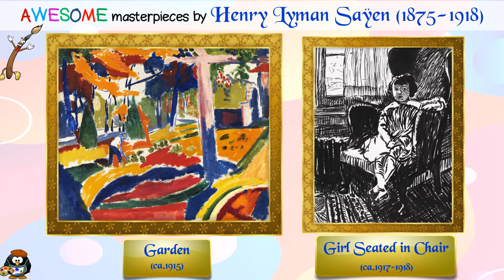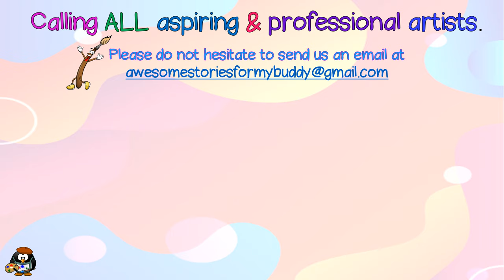Henry Lyman Saÿen Part 1 AWESOME masterpieces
AWESOME masterpieces in association with Awesome Stories For My Buddy would like to introduce the various brilliant, amazing artists from all over the world & their MASTERPIECES.

The main aim of AWESOME masterpieces is to provide a platform for all artists in the world to showcase their incredible talents.

At the moment, AWESOME masterpieces is looking for exceptional artists from all over the world.

We would be honoured to showcase and promote your MASTERPIECES for you.

“It is through art, and through art only, that we can realise our perfection.” ~ Oscar Wilde

On another note, AWESOME masterpieces in association with Awesome Stories for My Buddy would like to thank Mr Henry Lyman Saÿen, the brilliant artist in this video, for making this possible.

Not to forget Ms Esther Abrami for the mesmerising piano rendition used as the background music.

Be awesome & stay safe My Buddy…